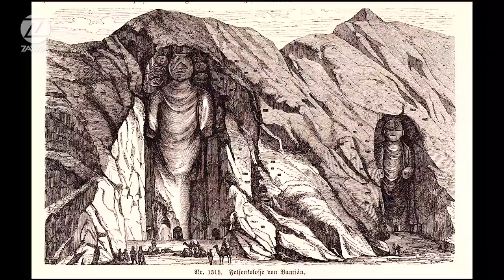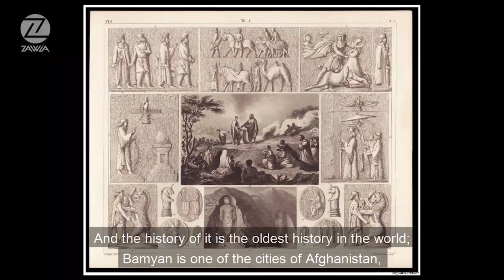Zawia - Zaman Bamiyan City | زمان شهر بامیان